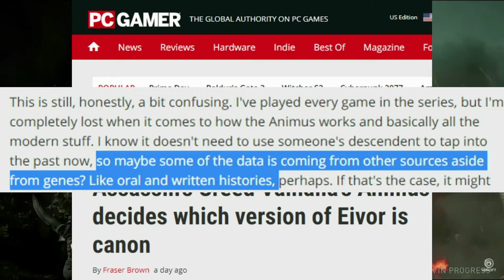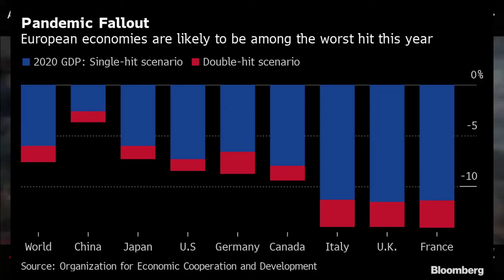Assassins Creed Valhalla, New News, Who is the Canon Character!? Assassins creed Valhalla Gameplay!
Links

history/%3fformat=amp